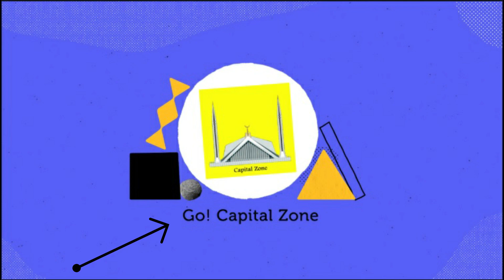Waterfall in Islamabad | Leopard in Islamabad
I have recorded this video on Islamabad Khyber Pakhtunkhawa border in dense forest and covered by hills. where I have found leopard footprints.